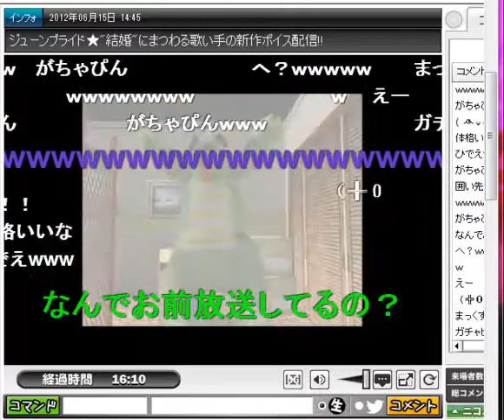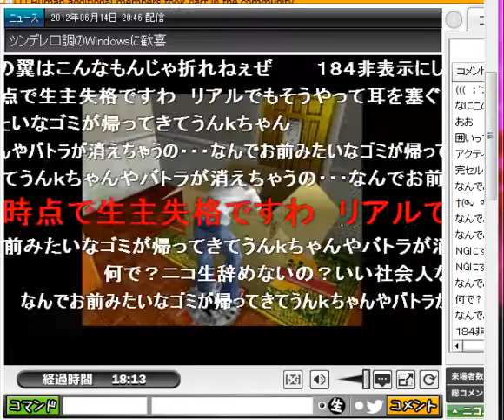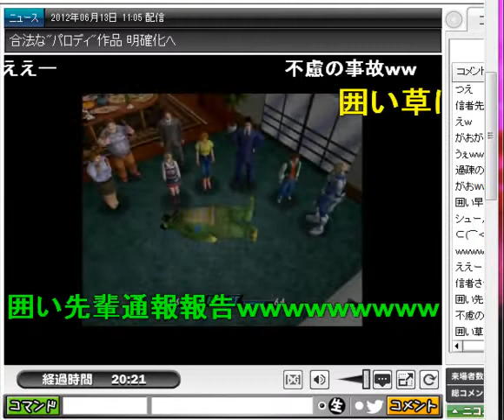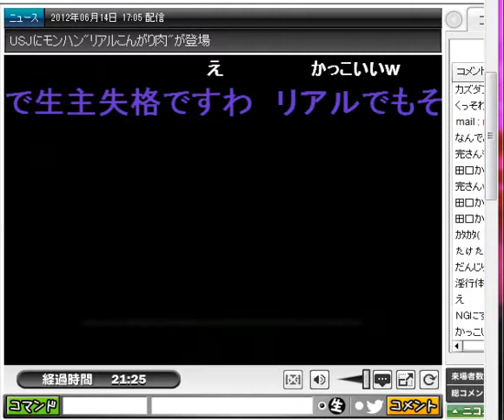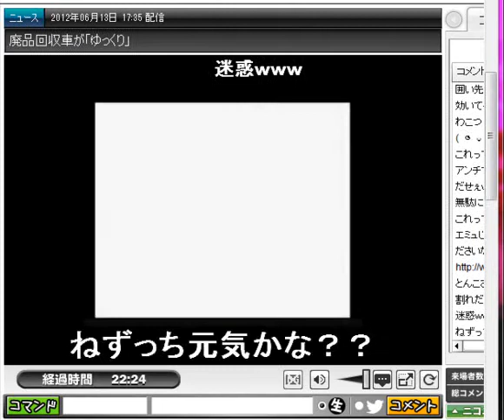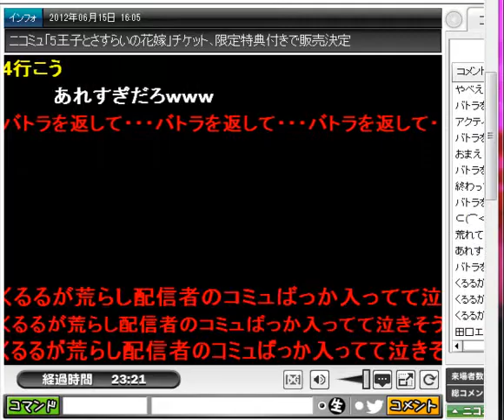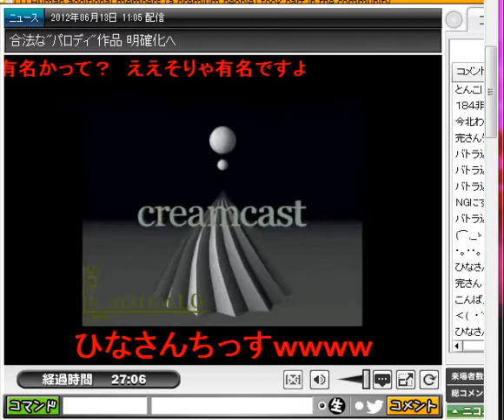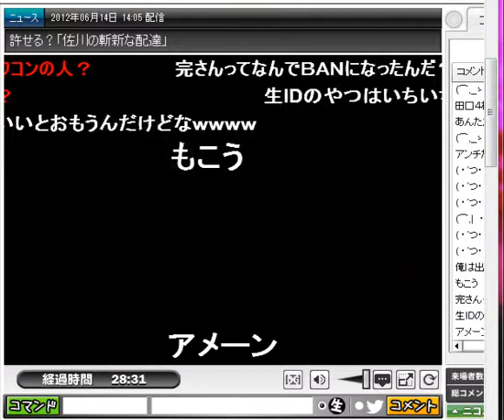kanzentaicell namahousou 6/15/12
kanzentaicell namahousou 6/15/12, he's playing games as usual, and is trying to VO the characters in his regular funny way =w=, the nama suddenly cut off at the end, kan-san restarted the live but i didn't continue recording since he was still playing xD